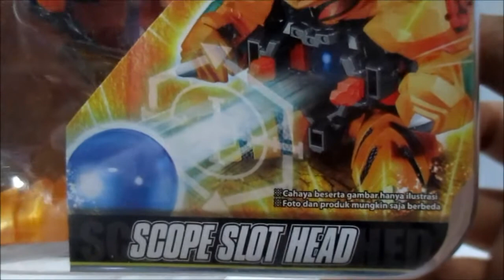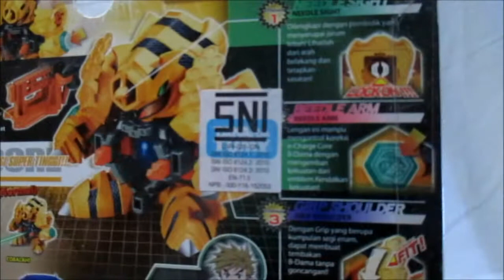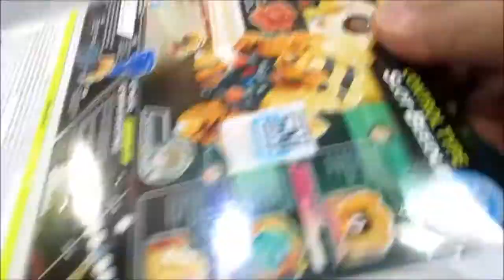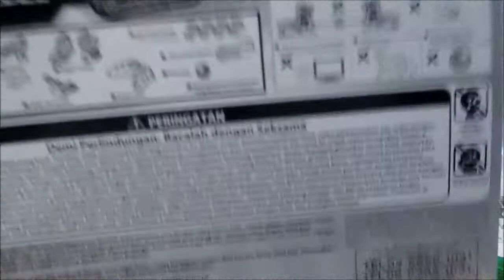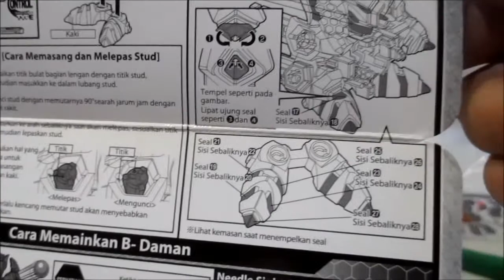Unboxing Cross Fight B Daman eS - Slot=Beedle TAKARA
B-Daman Name : Slot=Beedle
Type : Control
Owner : Mitsuru Hachisuka

Cross Fight B-Daman eS adalah Season ke 2 setelah Cross Fight B -Daman. Serial ini dimulai pada Tahun 2012 di  Jepang sana dan untuk di luar Jepang dirilis pada tahun 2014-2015. Perbedaan dari Cross Fight B-Daman eS ini para B-Daman mempunyai fungsional tambahan di lengan / Arm kanan dan kiri nya yaitu Emblem Charge, yg berfungsi untuk menambahkan kekuatan Shoot. Setiap B-Daman memiliki warna dan bentuk Emblem Charge yg berbeda.

Like My Facebook Page :
Anes Tokusatsu

Terimakasih